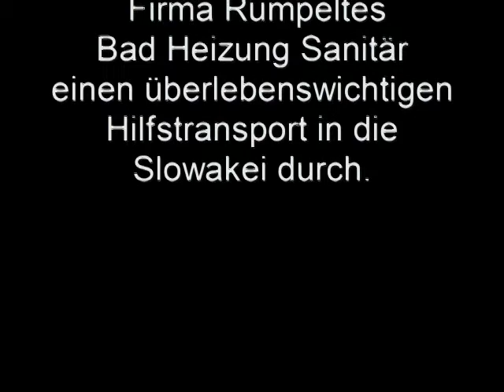Hilfstransport nach Bratislava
Ein Film über einen unserer Hilfstransporte nach Bratislava, gemeinsam mit der Firma Rumpeltes Bad Heizung Sanitär